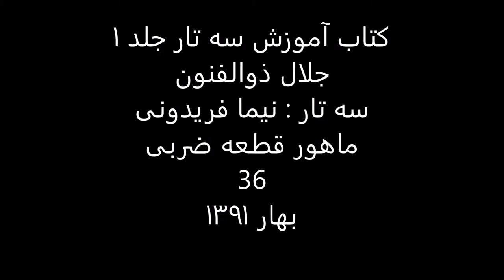کتاب آموزش سه تار 1 جلال ذوالفنون سه تار نیما فریدونی ماهور قطعه ضربی 36 بهار1391